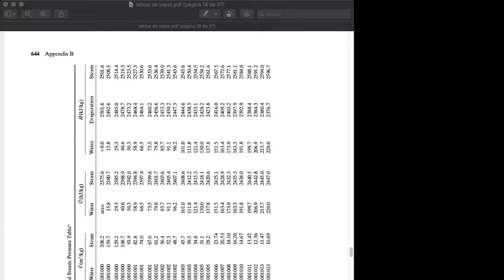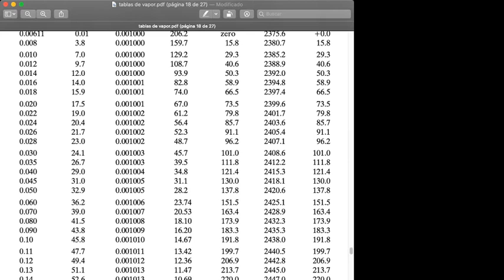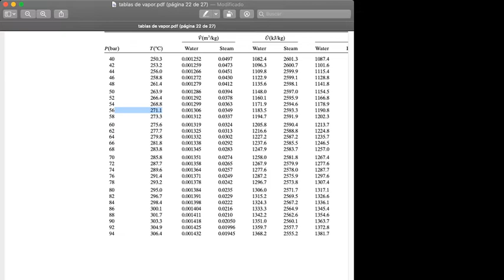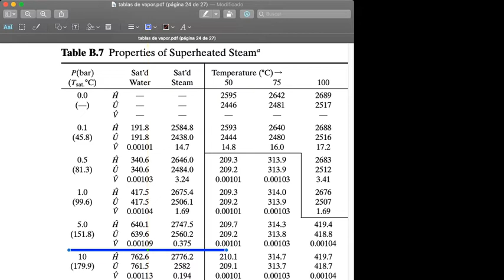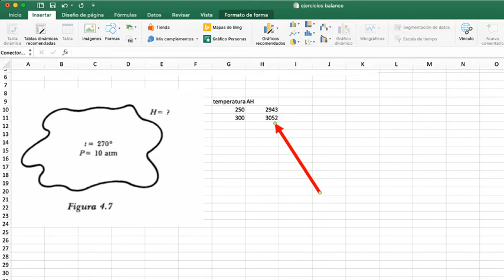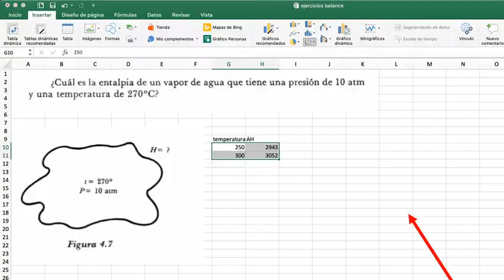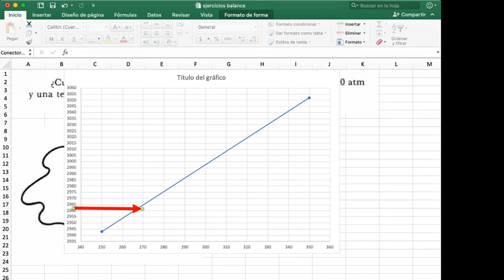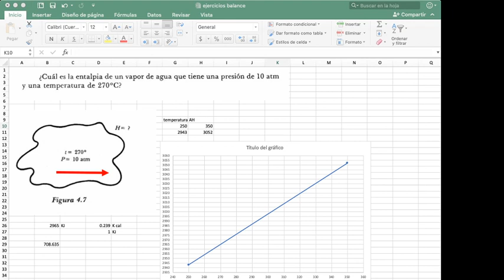Lectura de tablas de vapor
Como utilizar las tablas de vapor del autor LENDER.
Curso de balance de materia y energía TecNM campus Milpa Alta